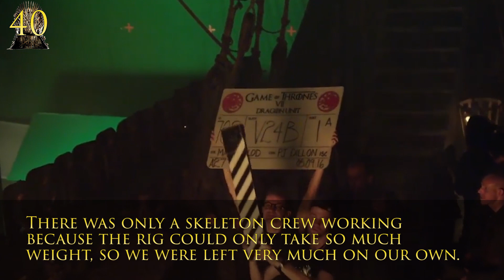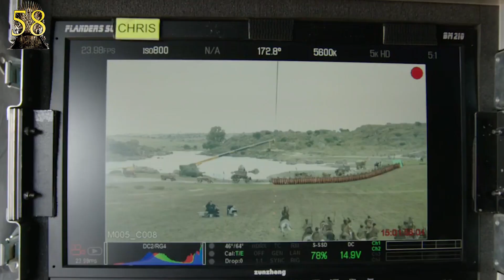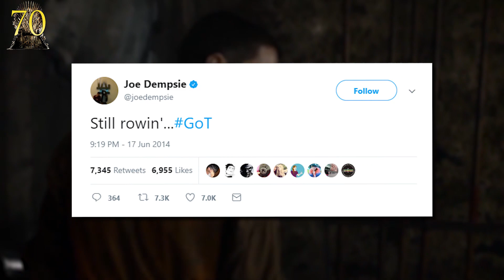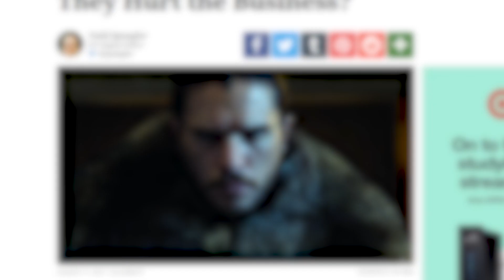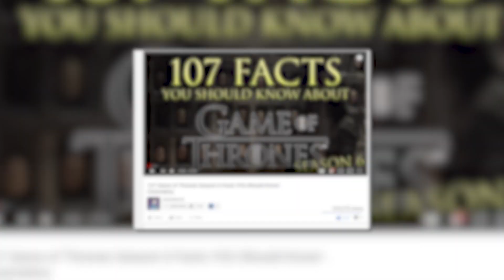107 Game of Thrones Season 7 Facts YOU Should Know - Cinematica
Game of Thrones Season 7 ended last night with the season finale episode 7 "The Dragon and The Wolf"! Please enjoy our first-ever 107 Facts show produced in essentially real time with the season.

Click All The Links!

We don't promise that the other seasons' 107s are as good as Season 6 and 7, but feel free to take a look!

Credits
Hosted by: Adrian Apolonio
Edited by: Kyle Beauregard, Nicholas Fung
Written by: Christina Polk, David Olsson

Graphics and Thumbnail by: Alex Batchelor
Producers: Adrian Apolonio, Jesse Gouldsbury
Executive Producers: Carrie Miller, Fred Seibert, Jeremy Rosen

Cinematica is your new home for all things Movie & TV! From Doctor Who to Harry Potter, we'll be going through all your favorites and favorites you didn't know you even had! So grab your snacks and time to watch smarter on Cinematica!